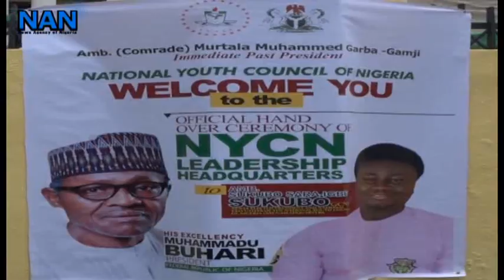Official 'hand over' to new President of National Youth Council of Nigeria, Amb Sukubo Sara-Igbe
Immediate past president of NYCN, Com Murtala Muhammad Gamji officially handed over to the newly elected President, Amb Sukubo Sara-Igbe Sukubo at the Youth House in Abuja. Past presidents of the council were also in attendance.